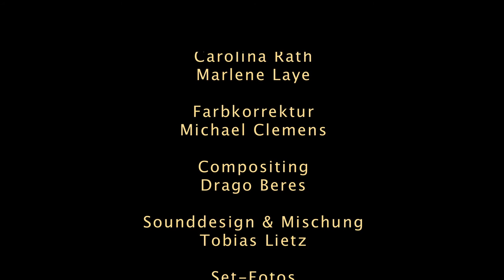Helden des Lebens - Kurzfilm von Carolina Rath (kompletter Film)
Max und Karl haben es nicht einfach. Die Frau stellt Ansprüche, der Chef auch. Die wöchentliche Männertherapiegruppe gibt beiden wieder Kraft, den Alltag zu meistern. Aber funktioniert das auch im realen Leben?